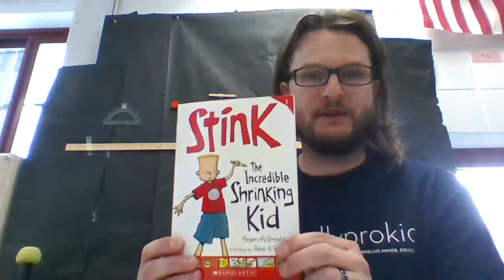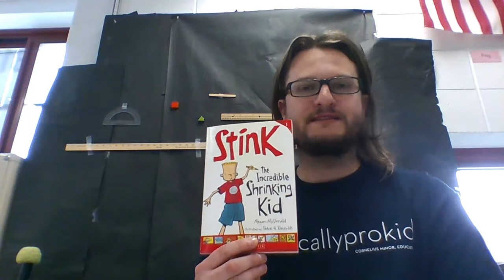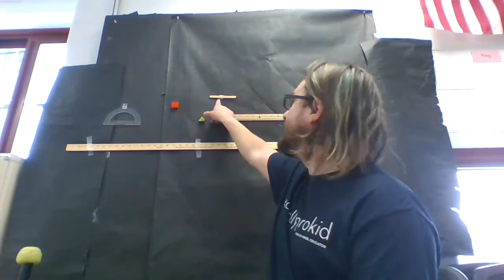Stink Book Talk